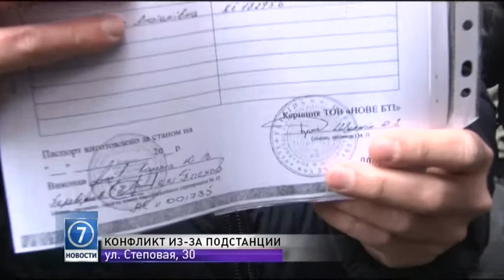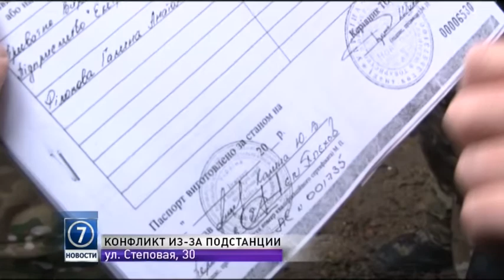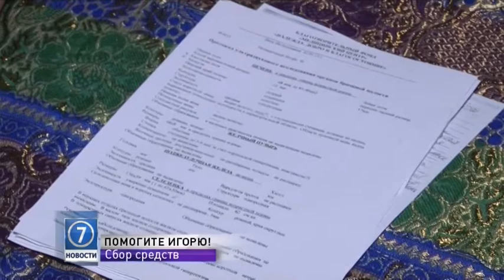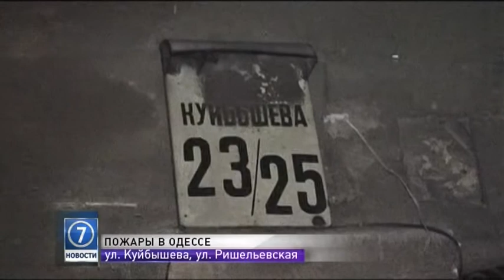26 января: выпуск новостей от 20:00